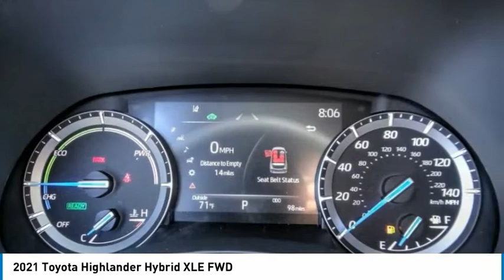2021 Toyota Highlander HEMET BEAUMONT MENIFEE PERRIS LAKE ELSINORE MURRIETA T212036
2021 Toyota Highlander Hybrid XLE FWD

Gosch Toyota
450 Carriage Circle

GOSCH TOYOTA SCION PROUDLY SERVING HEMET, BEAUMONT, MENIFEE, PERRIS, LAKE ELSINORE, MURRIETA, AND SURROUNDING SOUTHERN CALIFORNIA LOCATIONS. THIS WHITE 2021 Toyota HIGHLANDER IS EQUIPPED WITH A Engine: 2.5L L4HV DOHC -inc: double overhead cam, AUTOMATIC TRANSMISSION, AND RECEIVES AN ESTIMATED 36 City/35 Hwy MPG. GOSCH TOYOTA SCION 450 CARRIAGE CIRCLE HEMET CA 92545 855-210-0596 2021 Toyota HIGHLANDER Hybrid XLE FWD Stock #: 8-T212036 | VIN: 5TDGARAH5MS508178 | 2021 Toyota Highlander Hybrid XLE FWD POWER PASSENGER SEAT SECURITY SYSTEM Gosch Toyota Scion